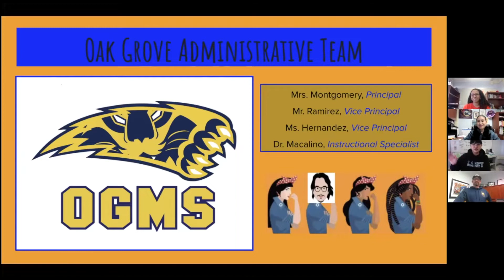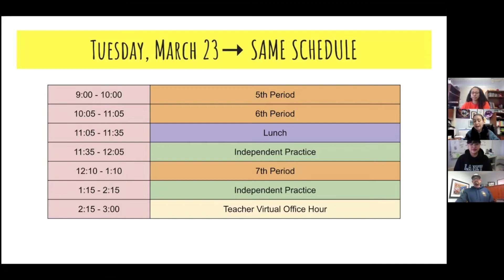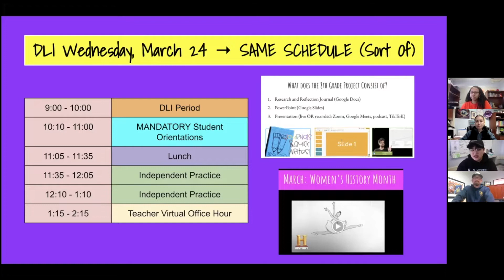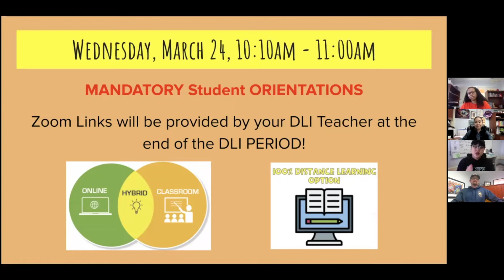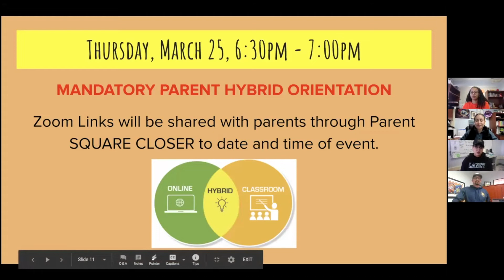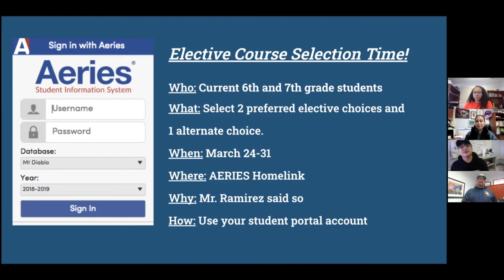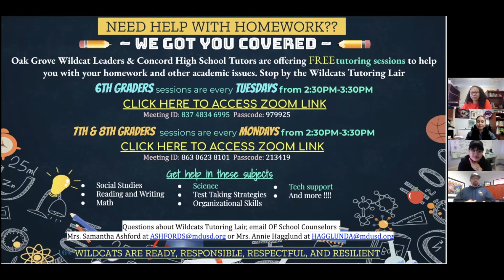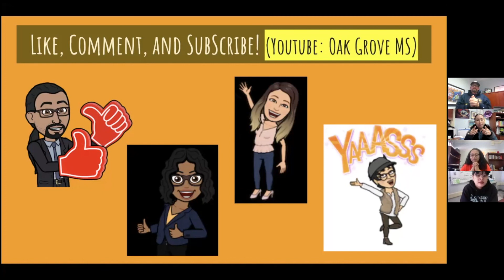Breaking News Announcements- Schedule change this week 3/22